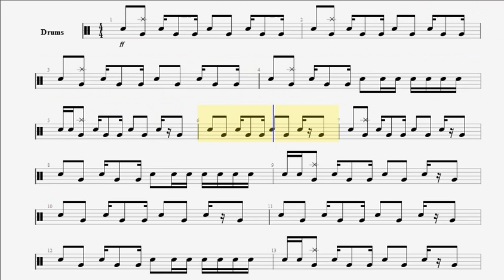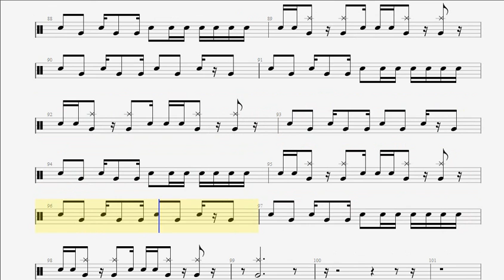Bad Religion No Direction DRUM TABLATURE